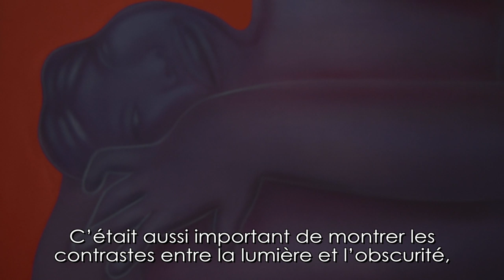George Rouy, le jeune artiste anglais ultra-prometteur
A la Fondation Cartier, l'exposition "Jeunes Artistes en Europe. Les Métamorphoses" réunit vingt et un artistes ou collectifs d'artistes. Nous en avons sélectionné trois afin d'évoquer le quotidien, les questionnement et les désirs d'un jeune artiste aujourd'hui.

George Rouy peint des corps bleutés et violacés, dont les membres s’entrelacent comme des serpents. Basé à Londres, le jeune artiste pioche dans une histoire élargie de la peinture, où l’on retrouve aussi bien le maniérisme du moyen-âge tardif que le primitivisme d’un Picasso. Né en 1994, Georges Rouy y ajoute une texture bien particulière, celle de sa génération, où les gradients Photoshop aplatissent l’image et lui confère sa texture d’un rêve érotique technoprimitif.

• "Jeunes Artistes en Europe. Les Métamorphoses", du 4 avril au 16 juin à la Fondation Cartier à Paris